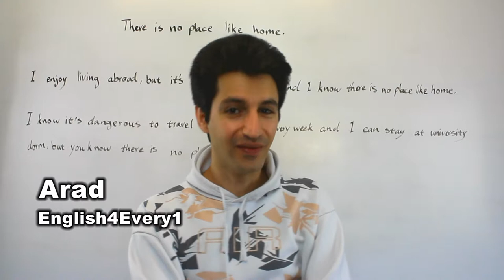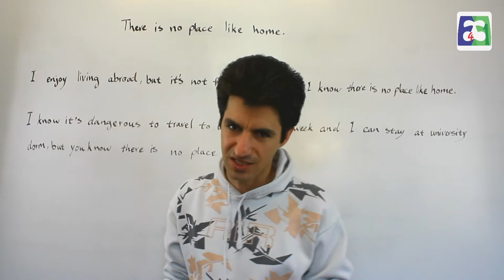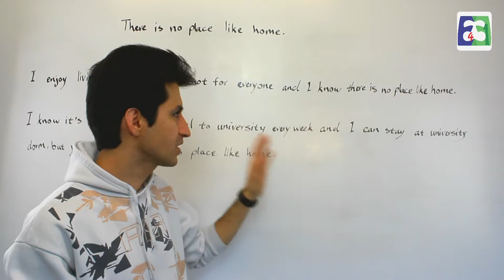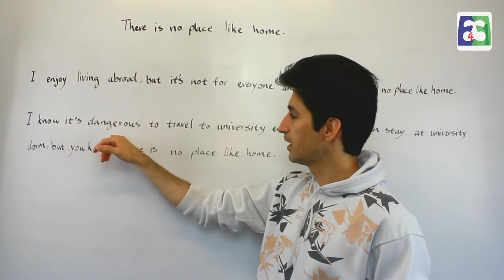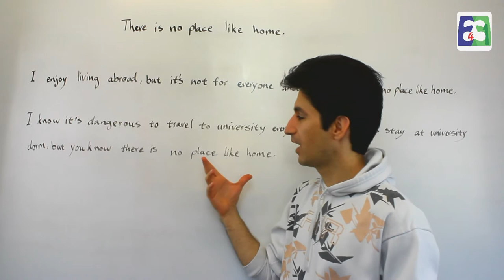There is no place like Home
Idiom is a group of words established by usage as having a meaning not deducible from those of the individual words. In this video the "There is no Place like Home" is tough.

Lesson 104

Skype: english4persians